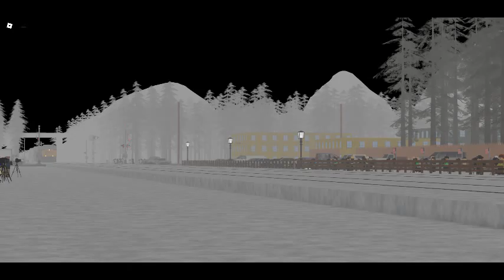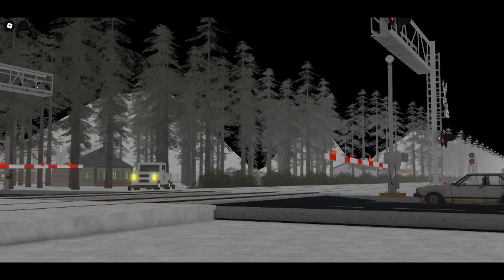ROBLOX Railfanning at Folkston, GA S45E17: CSX Manifest Train